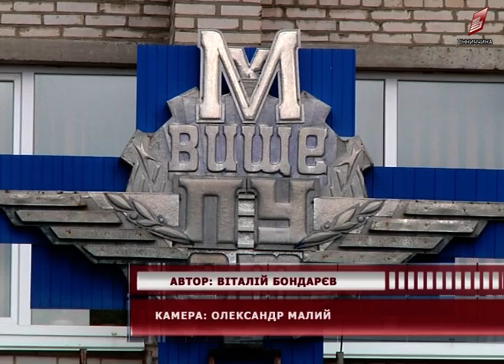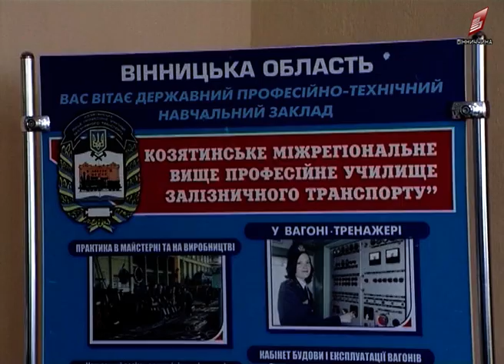Новини Вінниці 03 10 2018